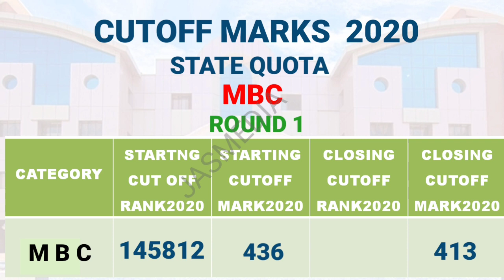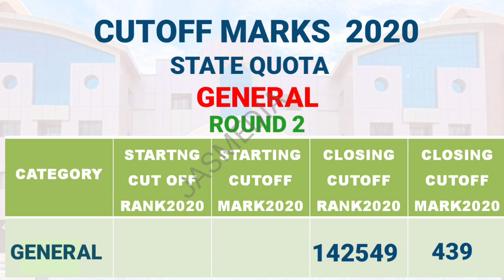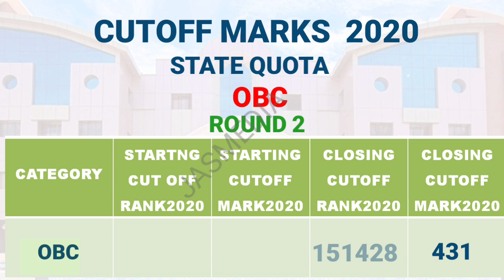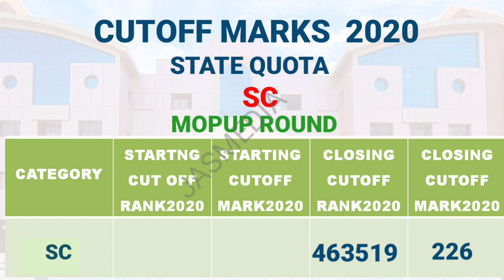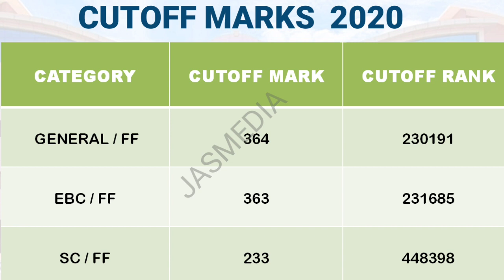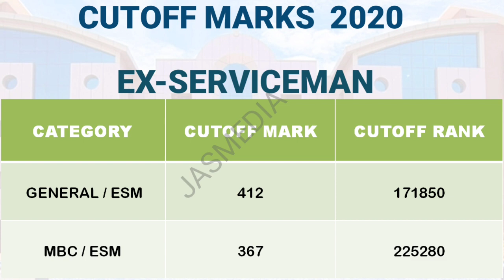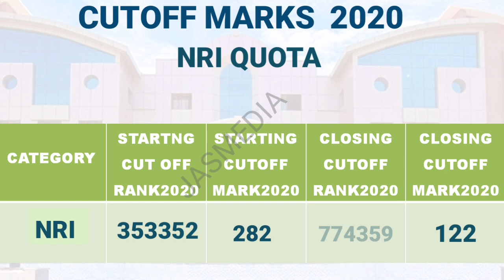SRI MANAKULA VINAYAGAR MEDICAL COLLEGE PUDUCHERRY|CUTOFF MARK|FEES STRUCTURE 2021|MBBS ADMISSION